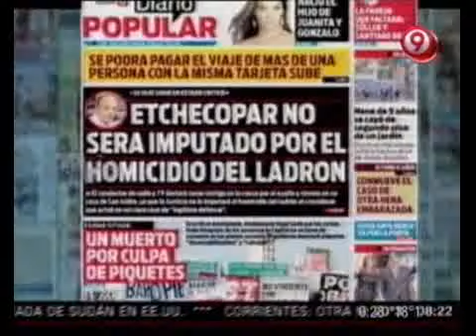TVR - Noticiero Registrado 24-03-12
TVR - Informe: Noticiero Registrado 24-03-12